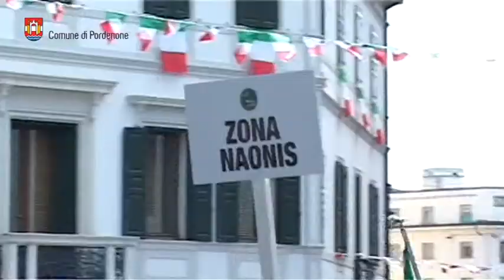Immagini della Festa degli Alpini a Pordenone per i 90 anni della sezione Ana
Domenica 7 giugno 2015 oltre tremila alpini hanno sfilato nel centro storico di Pordenone per festeggiare i 90 anni della locale sezione Ana